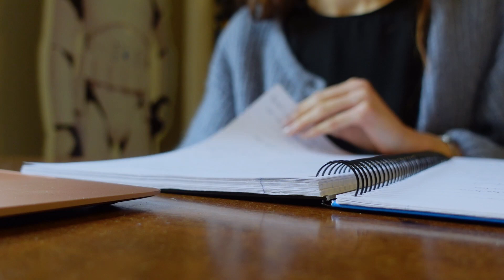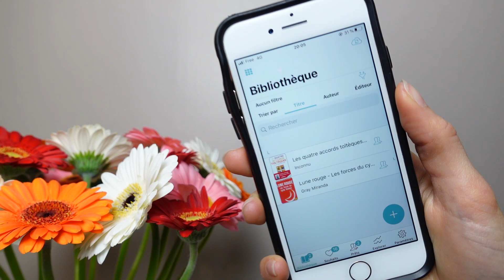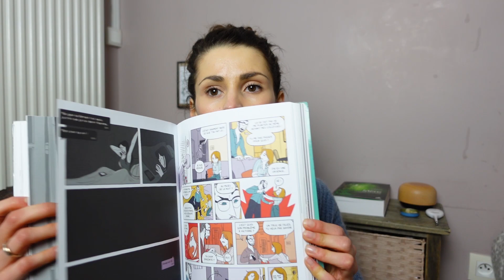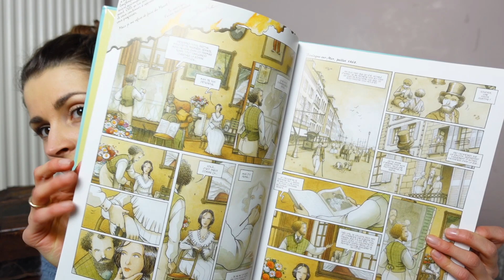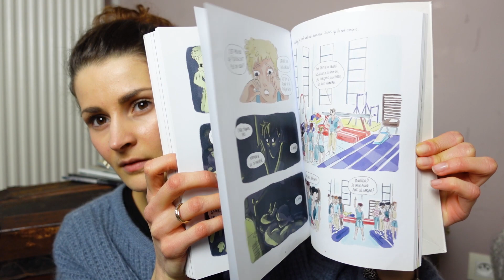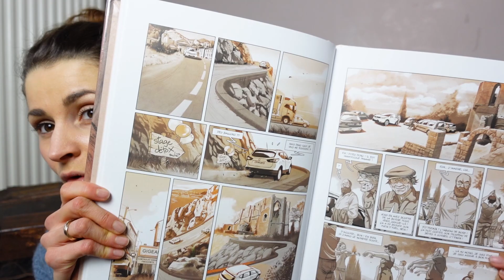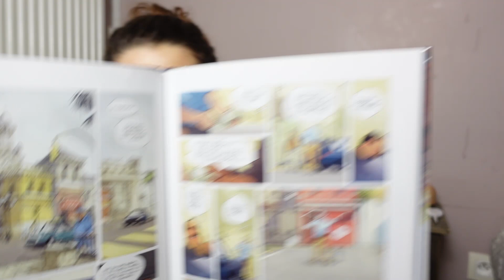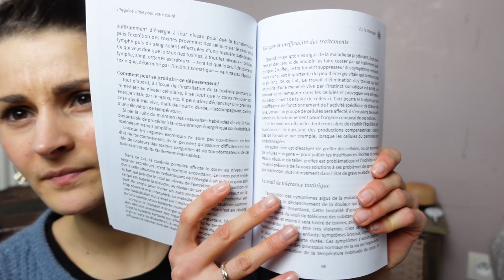Vlog | Conseils d'hygiène vitale & lecture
↓↓ Toutes les informations utiles sont ici ↓↓

x Coucou tout le monde, comment allez-vous ? Ravie de vous revenir avec un looooooong vlog :P
Je vous embrasse bien bien fort !!! x

. Oden :
- 10 % avec "grainesdebxoden" sans minimum d'achat.

. Les Secrets de Loly :
5€ offerts avec ce code " 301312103 "

. Vitaliseur de Marion :
Envoyez-moi votre mail que je vous parraine pour -  25 % sur le site.

x Musiques x